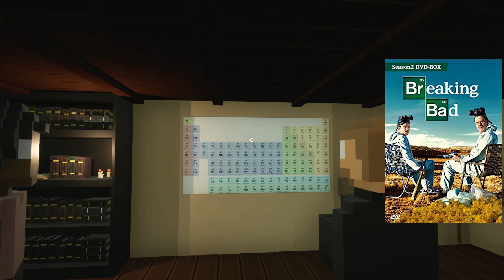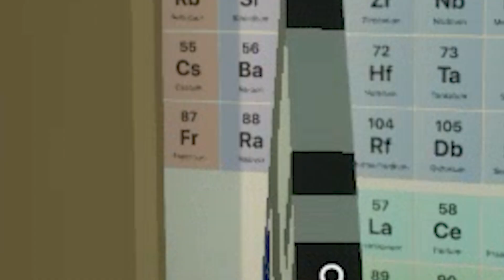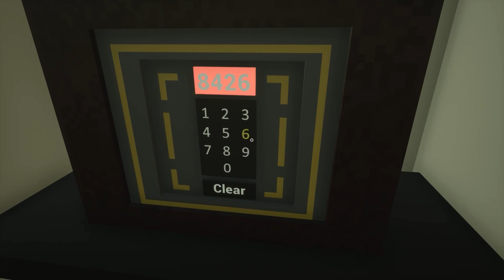【脱出ゲー】最強バカ３人組の京都旅【Escape from Kyoto House】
500円のちょうどいいバランスの脱出ゲーム！

一部BGMはTEPPANさん作曲！